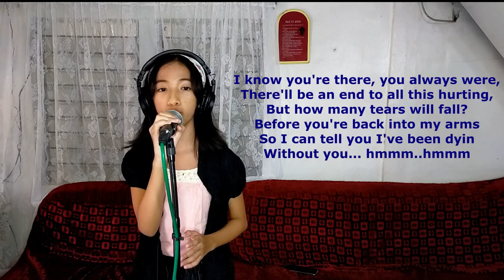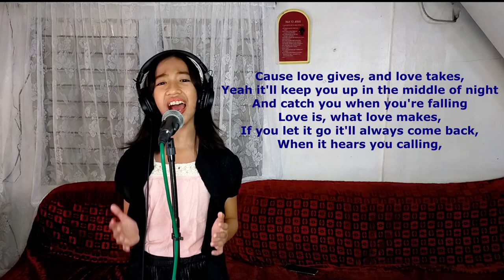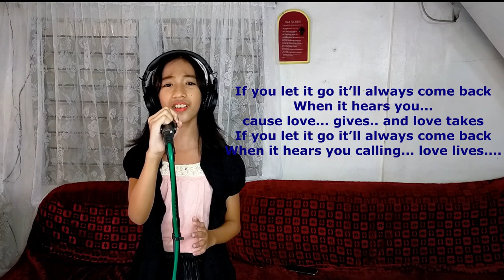LOVES LIVES (Steven Tyler) | Michaela Cover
LOVE LIVES (Space Battleship Yamato - OST)
Originally performed by Steven Tyler
Cover by Michaela C. Handomon

❤️ A new cover song for you

 🙂 Jamming from Oroquieta City, Misamis Occidental, Philippines.